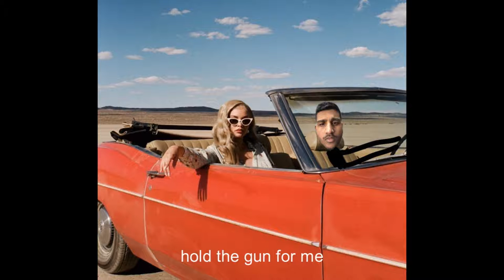brenden - hold the gun for me (feat. Sabrina Claudio)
I was listening to Sabrina Claudio's song "Holding The Gun" and next thing i knew was that i should sample it, so here it is !

Tags (ignore)
Sabrina Claudio Billie Eilish Ed Sheeran DJ Snake Justin Bieber Camila Cabello Shawn Mendes Lil Nas X Diplo Angele Beyonce Rihanna Rosalia Lizzo Katy Perry Ariana Grande Sample Kanye West
Rich The Kid Type Beat Ugly God Type Beat Rich Homie Quan Type Beat Dej Loaf Type Beat Denzel Curry Type Beat Yo Gotti Type Beat